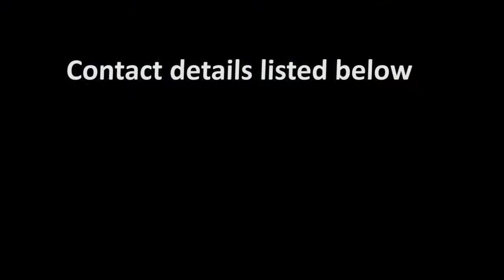Autumn Skimboarding on Vancouver Island - Mk II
Another Preview of Skimboarding on Vancouver Island by Matthew Hodgins, apparently the ONLY Canadian Wave-skim rider.

Interested in finding out more, or booking a guided session? Call Matthew 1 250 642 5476 [Pacific Time]

Aimed at Surfers, Skimmers & Athletes alike; this film acknowledges the gifted skimmers who are at the height of the sport -- of which Matthew [pictured] is not ...

Note: the Music in Video was Produced & Performed by Matthew Hodgins.